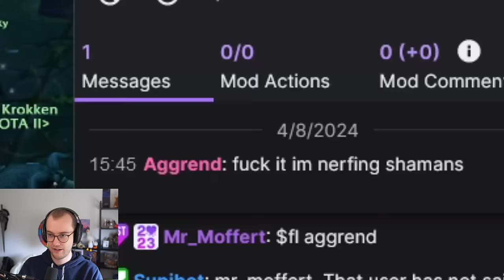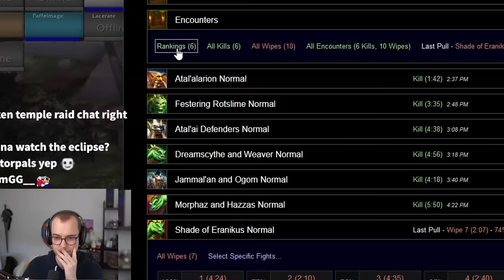My First Sunken Temple Raid Went...